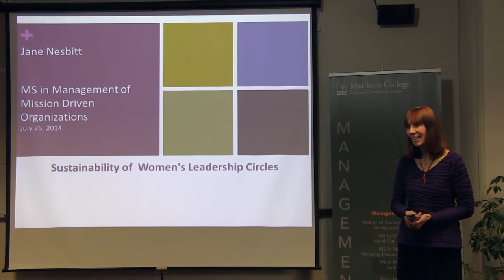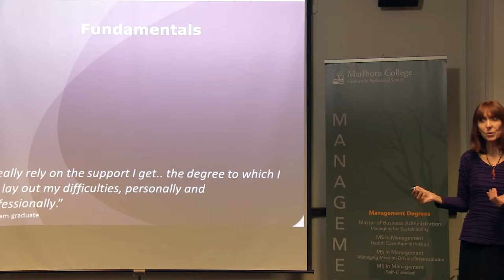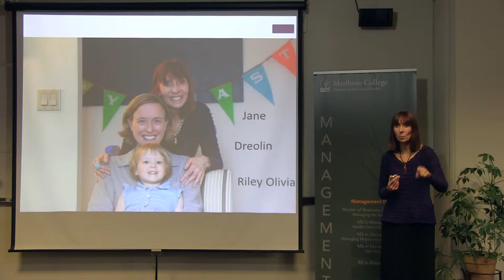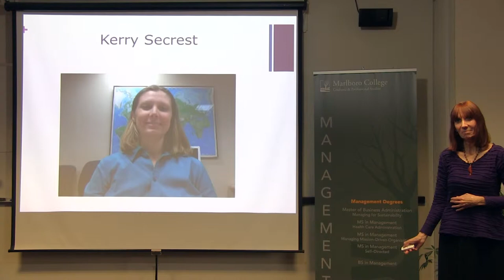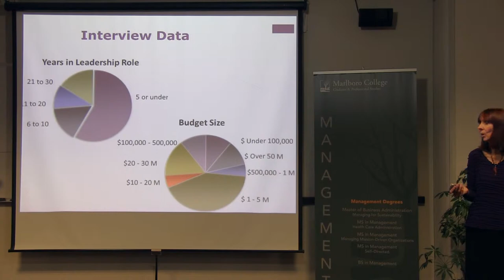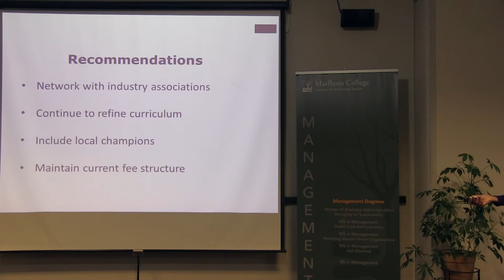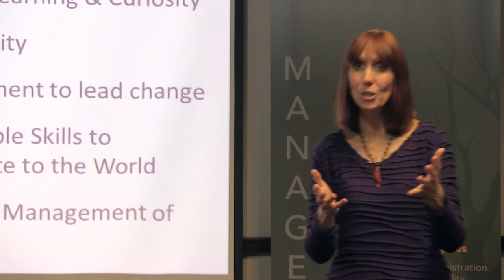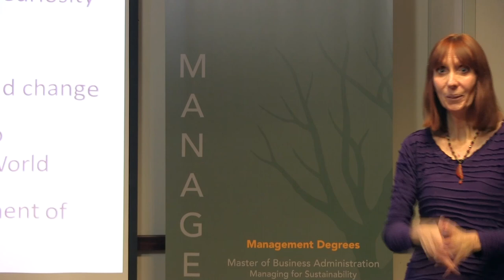Jane Nesbitt. Capstone Presentation. Mission Driven Organizations.